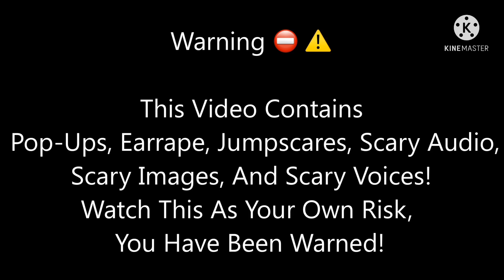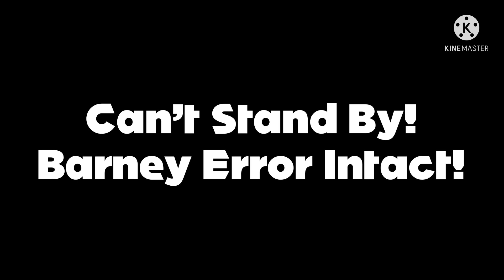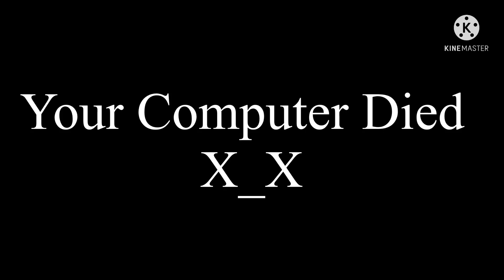Barney Error 12.25 (Full Version)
Full Version Is Here!

Part 1 Of Barney Error 12.50 Coming Soon!